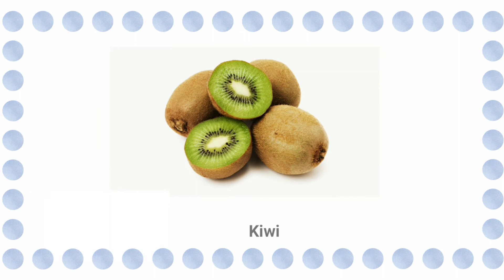Fruits name for class nursery